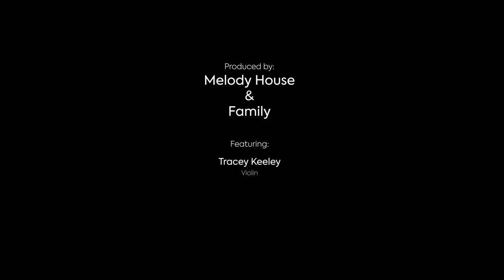Muses @ The Shed | Episode 12 'Sweet Child O' Mine' Violin Cover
When you know you'll never forget that amazing tune and will forever sing along "Whoa, Oh, Oh, Sweet Child O' Mine"

Tracey Keeley takes us there with her performance of the Guns N' Roses classic on her electric violin, music we never knew it could play!

Audio Recording edited by MNK Studios